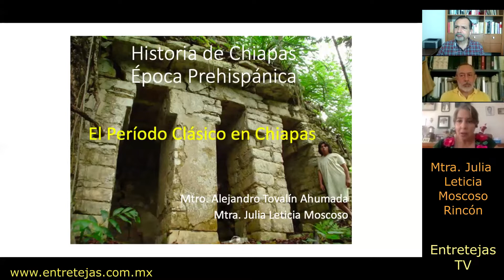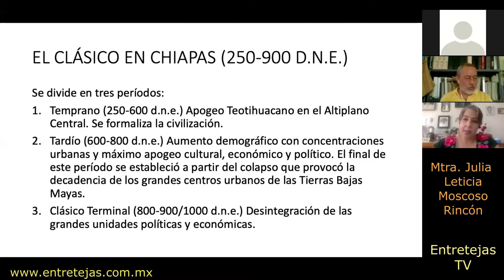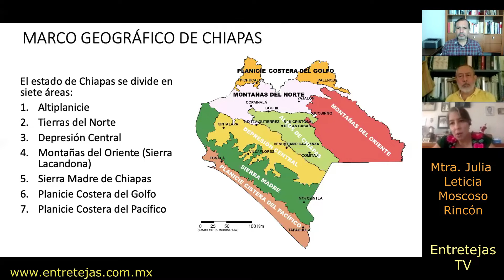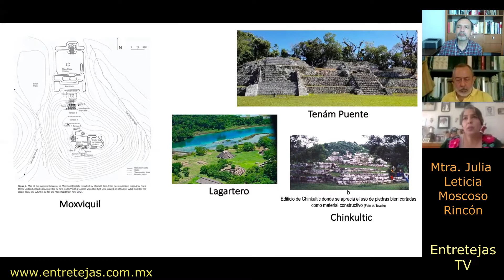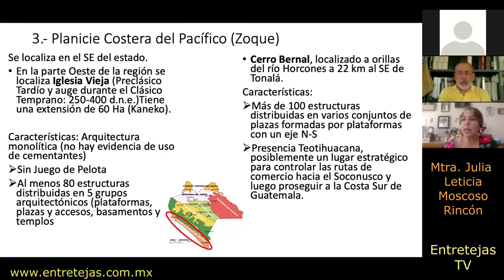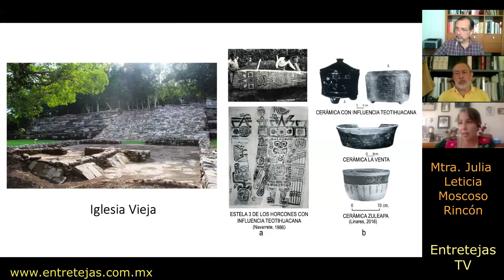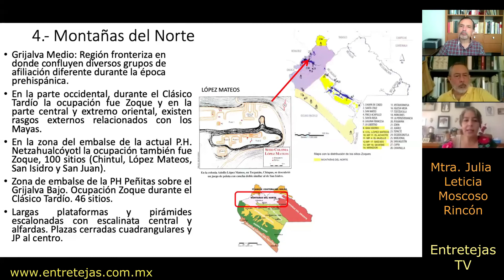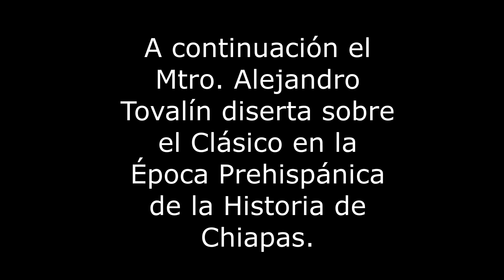3 Chiapas Prehispánico, Julia Leticia Moscoso. Clásico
La Arqueóloga Julia Leticia Moscoso Rincón abre las compuertas conn su charla del maravilloso mundo de las culturas prehispaicas que florecieron en el Clásico, en Chiapas al compartirnos sus conocimientos sobre el tema y marca la pauta para dar paso después a su colega de exploraciones en distintos sitios arqueológicos de Chiapas, el Arqlógo. Alejandro Tovalín Ahumada.